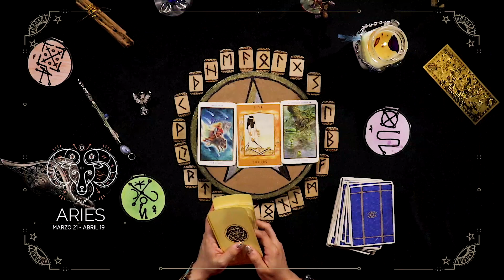¡ARIES estás en un momento de toma de decisiones! Primera Quincena de SEPTIEMBRE.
¡Ishtar Freya te dice lo que te depara la primera quincena de SEPTIEMBRE!